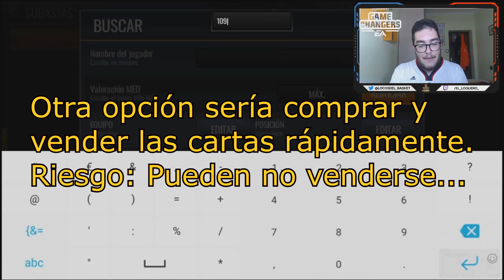BUSCANDO LOS 107 MED SEMIFINALES DE CONFERENCIA EN NBA LIVE MOBILE S4!!!!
Vamos a buscar a los jugadores 107 de la campaña semifinales de Conferencia!!!

PAGINA CON INFORMACIÓN DE NBA LIVE MOBILE:

CANALES TOP